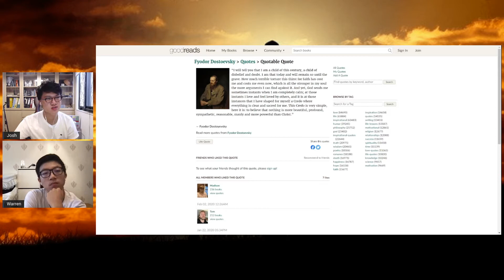Dostoevsky's Ethics | An Examination of The Idiot and Myshkin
What is the ethical to Dostoevsky? What is the greatest good?
In this video, we examine Dostoevsky's ethics, illustrated most clearly in his masterpiece The Idiot, zooming in on Dostoevsky's Christ, Prince Myshkin.
Here we talk about Dostoevsky and his thought, how it relates to other moral and literary giants to come up with the most complete but also a succinct summary of the theories.
My Podcast: Dostoevsky and Us
My guide to Christianity, apologetics and improving your relationship with God
Paperback: